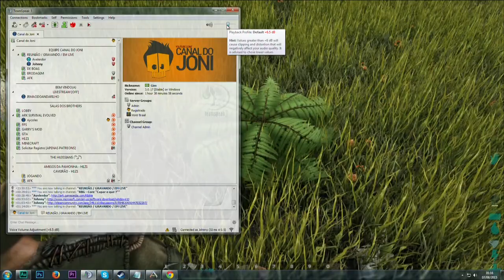ARK SURVIVAL PVP 07 VOANDO DOMINANDO O CÉU